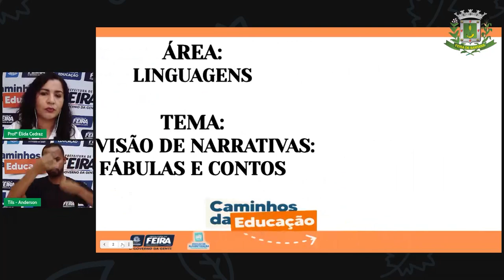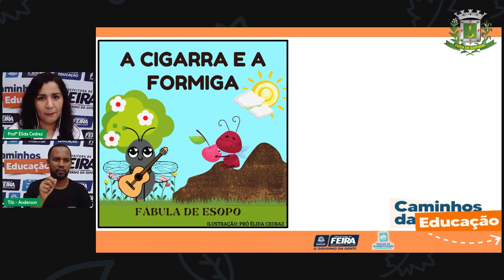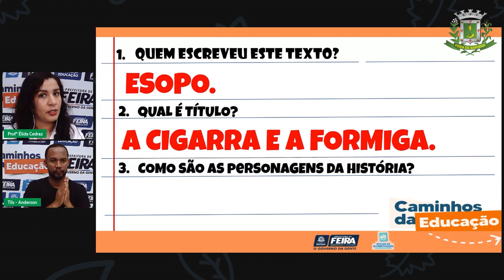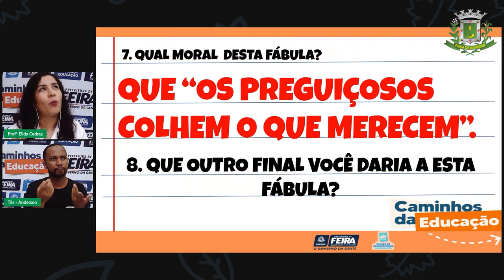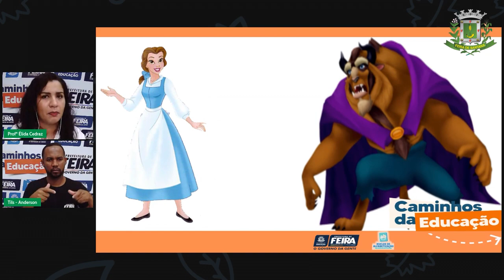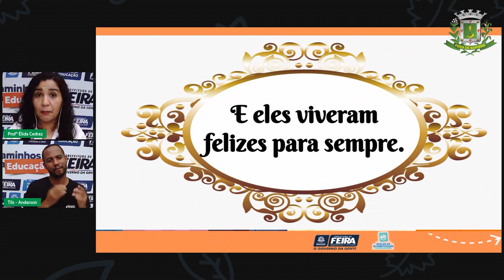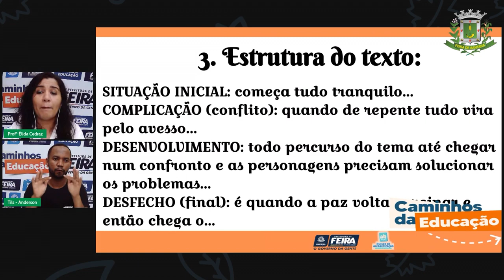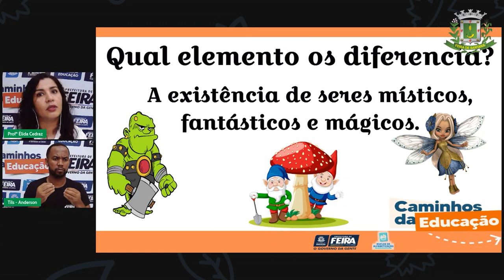Aula 137 2ºANO Profª Élida Trindade Linguagens Revisão das Narrativas Fábulas e contos